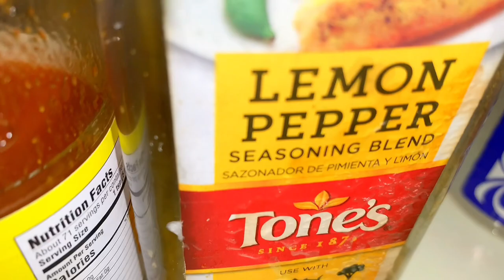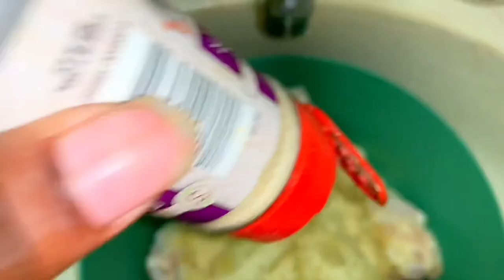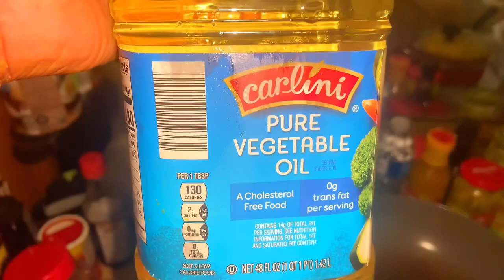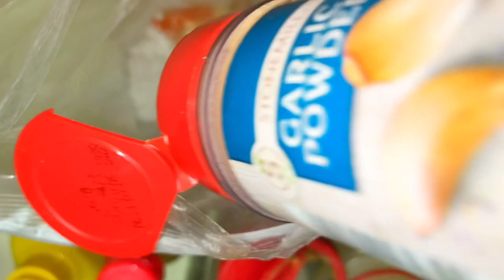Cooking With Avis: HOW TO COOK MUSTARD FRIED CHICKEN!!! ( FRIED CHICKEN RECIPE)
Cooking With Avis in the HOOD: HOW TO COOK MUSTARD FRIED CHICKEN!!! ( FRIED CHICKEN RECIPE) Hey y’all in this video I will be teaching how to fry some good flavorful FRIED CHICKEN. Let me know it you try the recipe and what you think. My name is Avis. I am a mom of 5 all together but…..we are a family 6, 2 adults and 4 children. On this channel I do Vlogs, lifestyle, and challenges and lot more. If you enjoy the content come on and join the family, as I am on this YOUTUBE journey.

Our Birthdays
Avis 1/22
Antonio 2/22
Trice 1/16
AJ 1/24
Taisha 6/3
Ameer 6/8

Music